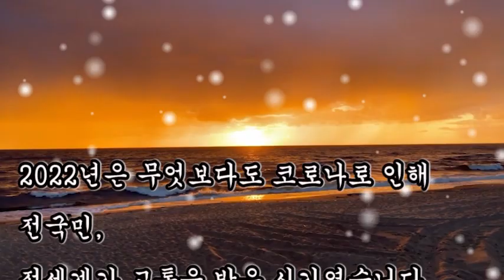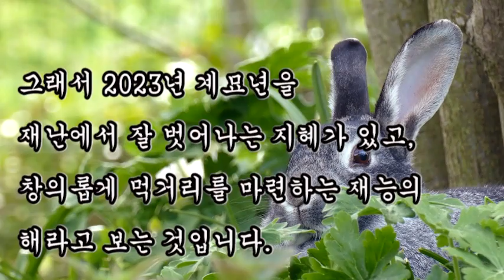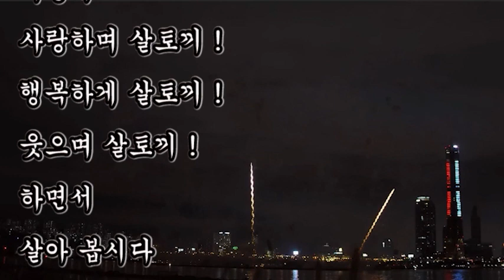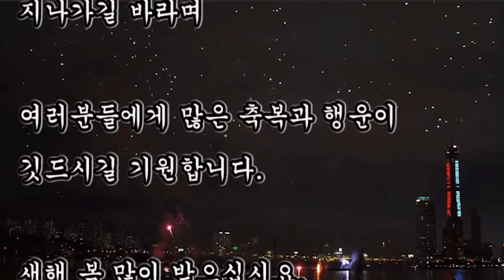2023년 계묘년 새해인사, 새해 복많이 받으세요, Happy New Year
2023년 계묘년 새해인사, 새해 복많이 받으세요, Happy New Year

2022년은 무엇보다도 코로나로 인해
전국민,
전세계가 고통을 받은 시기였습니다.

2023년,
계묘년 새해에는 전염병이 극복되어
온세상이 다시 환하게 회복 되었으면 좋겠습니다.

꿈과 희망으로
가득찬 계묘년
2023년 새해가 밝았습니다

2023년은 계묘년입니다.
癸(계)의 뜻은 열째 천간계,
북방 계를 의미하며,
卯(묘)의 뜻은 넷째 지지, 토끼를 의미합니다.

북방은 검은색을 의미하므로,
계묘년은 "검은 토끼해"라고 할 수 있습니다.

癸(계)는 물을 의미하니
먹거리를 상징하며,
卯(묘)는 생활력의 토끼를 의미합니다.

즉 재능으로 먹거리를 만들어,
분수를 지키며 살라는 것이
"계묘년"의 뜻이라고 볼 수 있습니다.

토끼는 꾀 많고
영민한 동물이라고도 합니다.

토끼는 굴을 파고 사는데,
한 굴 안에도 여러 개의 굴을 따로 파는 습성이 있어서,
적을 교란시키고 먹이를 잘 숨깁니다.

그래서 2023년 계묘년을
재난에서 잘 벗어나는 지혜가 있고,
창의롭게 먹거리를 마련하는 재능의 해라고 보는 것입니다.

2023년 계묘년
희망찬 새해를 맞아
멋진 계획 세우시고
소망하시는 일
모두 이루시길 기원합니다

모두
건강 하시고
행복
기쁨
충만하시고
계획하시는 소원
모두 다 이루시길 기원합니다

토끼의해
계묘년
2023년에는
사랑하며 살토끼 !
행복하게 살토끼 !
웃으며 살토끼 !

이렇게
사랑하며 살토끼 !
행복하게 살토끼 !
웃으며 살토끼 !
하면서
살아 봅시다

밝은 기운으로
뜻하는 모든 일
이루시는
아름다운 한해
되시기 바랍니다.

행복한 한해
즐거운 한해
희망찬 한해

새해에는 반드시 이 펜데믹이 지나가길 바라며

여러분들에게 많은 축복과 행운이 깃드시길 기원합니다.